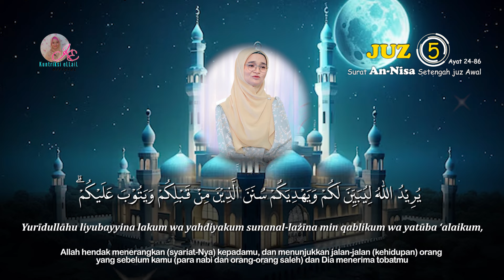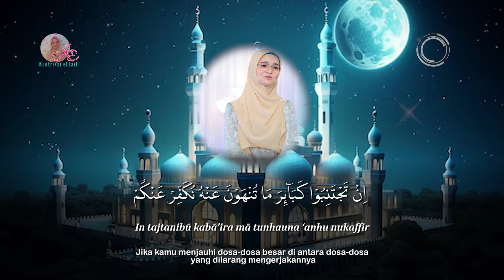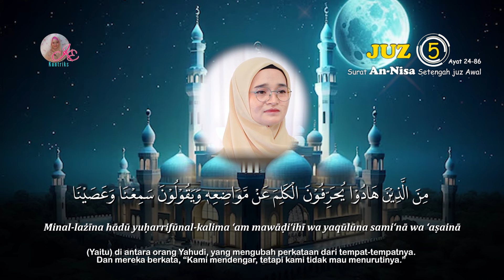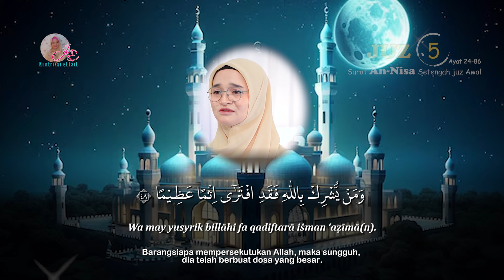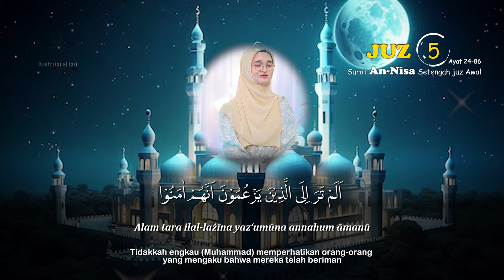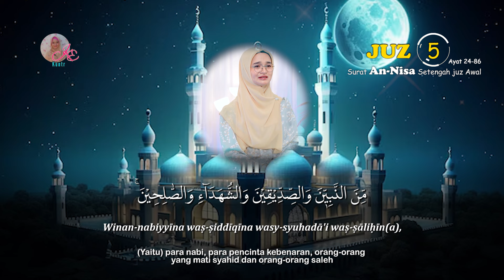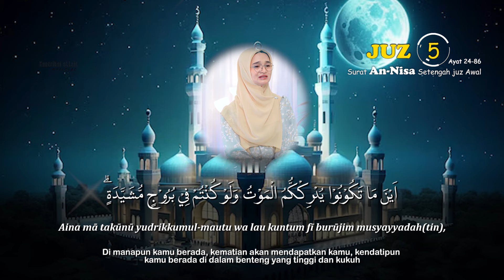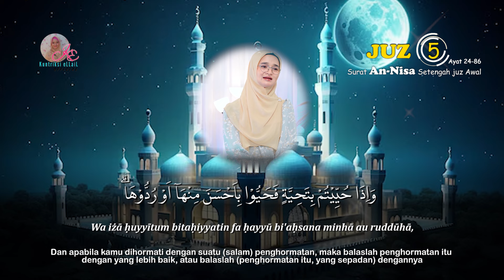TADARUS MERDU SURAT AN NISA Kuntriksi Ellail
Tidak diperkenankan/Tidak diizinkan MEREUPLOAD dan atau/MENGGUNAKAN konten di channel ini baik audio maupun video untuk tujuan komersil/monetisasi/gift/live yang menghasilkan uang.